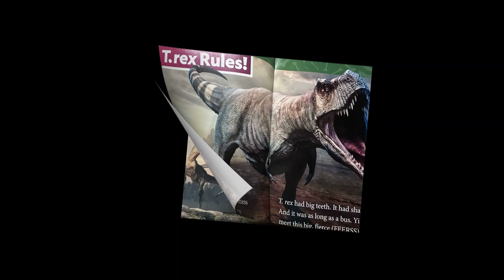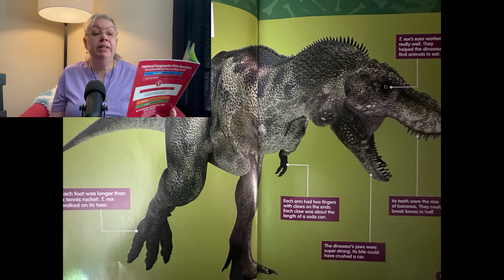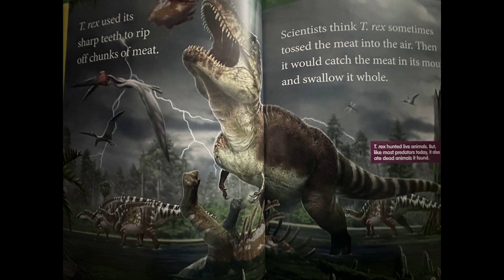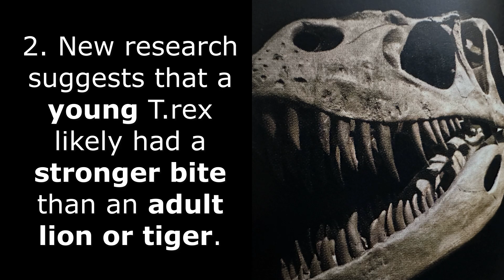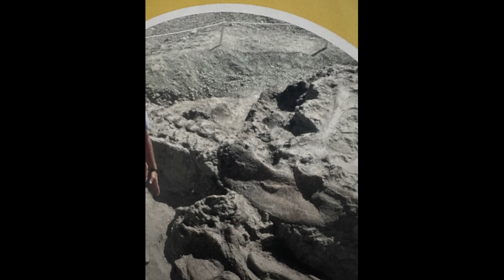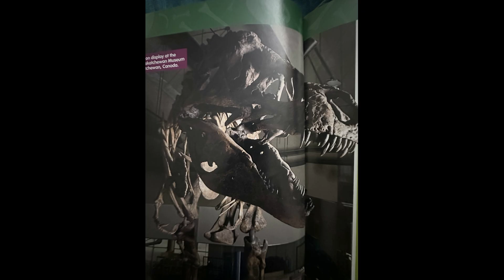All About the T.rex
Tyrannosaurus Rex is one of the most popular dinosaurs. Where did they live? What did they eat? Find out what we have learned from fossils.

Reading level 1 from National Geographic Kids.